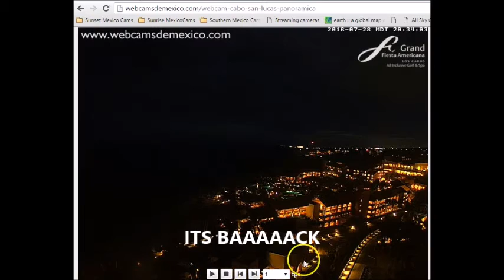Mexico Webcam Sunsets July 28 2016 Looking for Nibiru, Planet X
According to Sumerian writings Nibiru (Planet X) comes into our solar system below the ecliptic. The best place to see Nibiru if it does arrive will be South of the equator. I started making daily video's whenever I could. If nothing else I see incredible sunrise and sunsets from Mexico. Even on cloudy days.

I need a pretty convincing planet type observation with collaborative videos. No flares. No inner solar object like the Moon etc

Heres a link to a good explanation of lens flares and hoe they're made

Debunking my favorite Alaska FAA webcams, and gives professional explanations for what you're seeing in video of sunrises and sunsets.

So far I have only found 1 anomaly that meets my criteria

Its been suggested it was the Moon and Pleiades
except it was not a Full Moon that night and Pleiades is in Taurus which was in the East. Check the Date/Time stamp

I DIDNT THINK THAT I WOULD HAVE TO STATE THIS IN 2016

BUT

Racist or other derogatory comments unrelated to sunrises, sunsets, Nibiru, or Planet X will be deleted